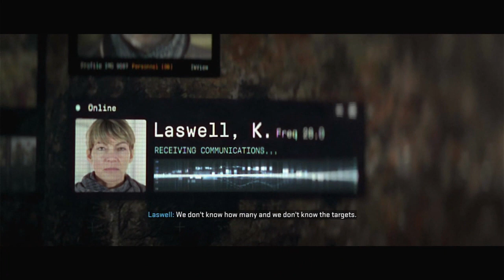CALL OF DUTY MODERN WARFARE 2 PS5 Walkthrough Gameplay Part 4 - Las Almas (COD 2022 Campaign)